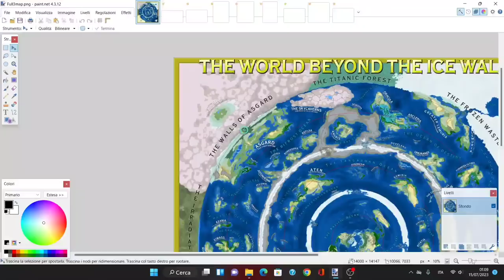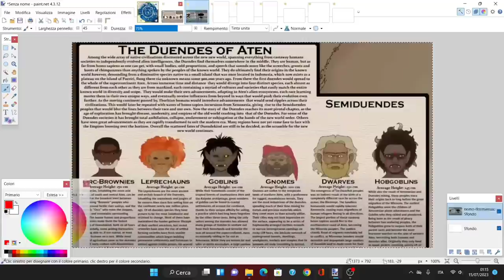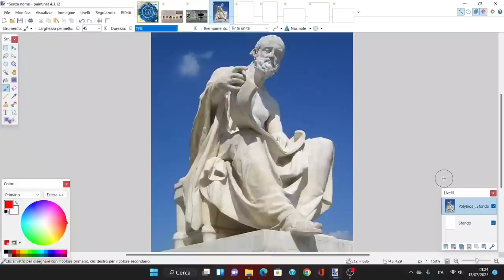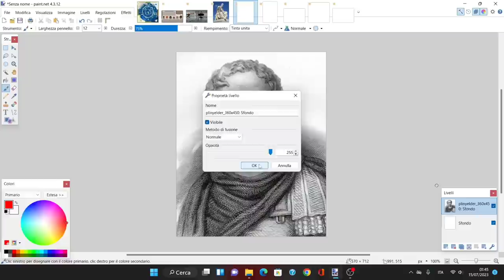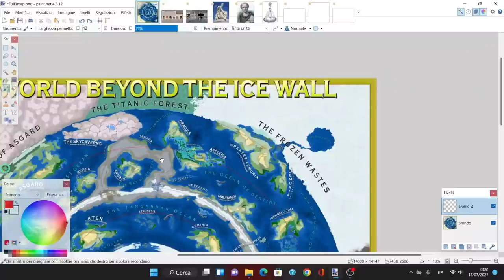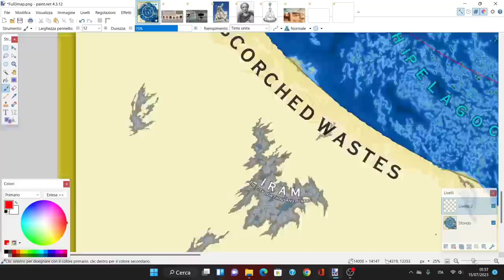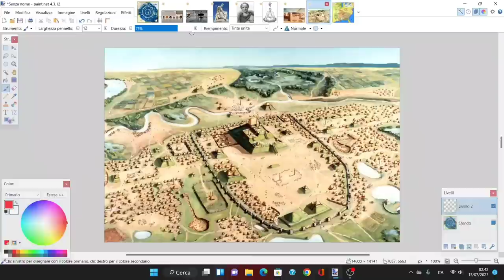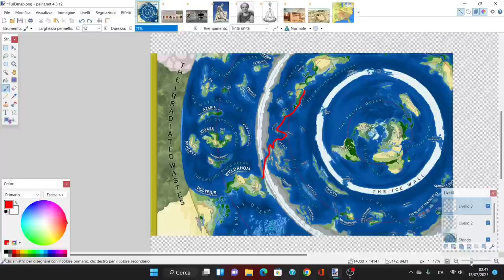The Second ring Beyond the Ice Walls 2: New Cahokia, Psychonautics, Giant Duendes & the Lost City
Welcome to this new Italian P&C video. Last time i introduced you to the 2nd ring beyond the ICE walls as explained and display on the Third Map, the 3rd version of the beyond the ICE walls map, that shows the world outside of our own known one, the Earthly firmament shattered and divided by the ice walls and the Montane ring. Today I'll describe the continent of Polybius, Weldrhom and new Cahokia, as well as analyze the lands of the Scorched wastes. Like the video and comment to help the channel grow and keep the series going.

Join the Italian P&C Server to not miss any videos and ask whatever you want

00:00-03:17 Introduction and recap
03:17-11:20 The duendes of Weldrhom
11:20-13:48 The Basilisks of Weldrhom
13:48-19:50 Polybius
19:50-24:32 Psychonautics
24:32-26:03 Filler
26:03-27:49 The Wastes beyond the second ring
27:49-32:25 Iram of the Pillars
32:25-43:01 New Cahokia
43:01-45:01 Conclusion

reminder: the map itself is a worldbuilding project made by a creator, it is not to be taken as reality, in the video I analyze real topics that relate to the map's continents to figure out their inspiration